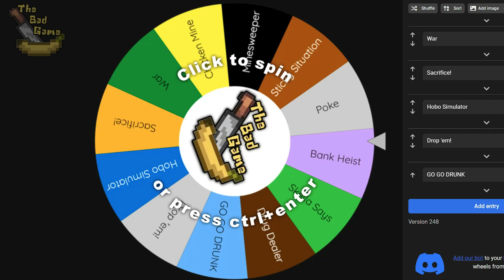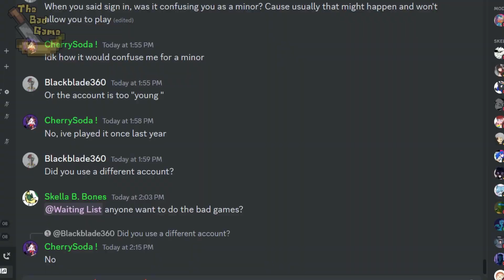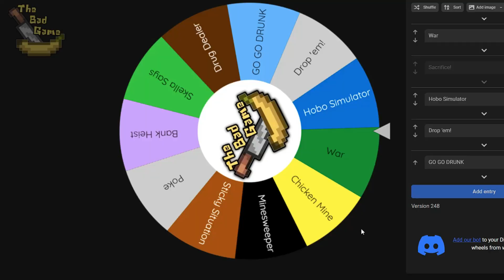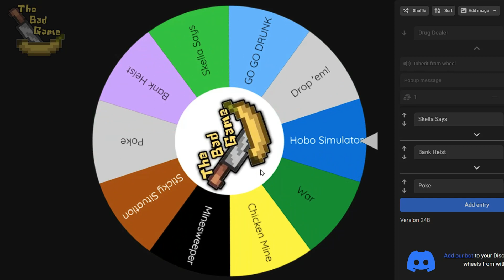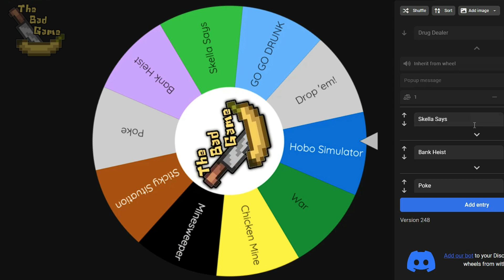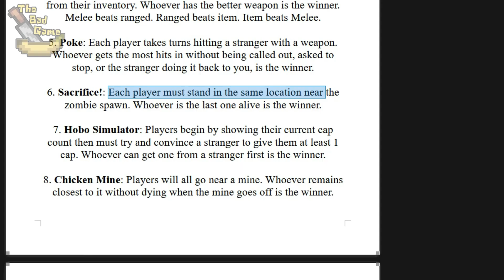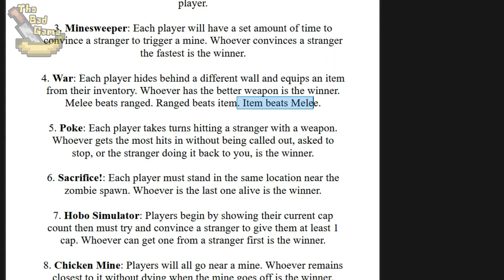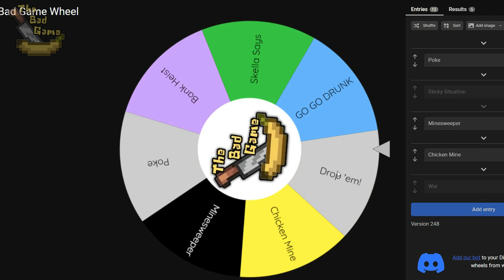Bad Games In Ashes Town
For the 19th episode of the Bad Games I decided we should take a trip over to the ponytown custom server, Ashes Town. Here we have brand new, never before seen ashes town challenges and mini games. Whoever wins recieves 20 caps.